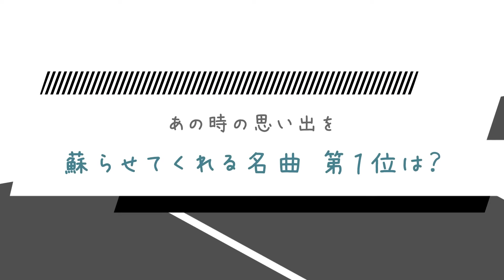いまこそ聴きたい友情ソングランキング50選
今聴きたい友情ソングの名曲を50曲ご紹介。

卒業シーズンや入学シーズンは出会いと別れの連続で、友人の大切さにふと気が付く季節でもあります。そんな時、あの頃の青春を思い出させてくれるのが友情ソングです。

数々の友情を歌った名曲を聴き、センチメンタルな気持ちと共に友人との思い出を懐かしんでみてはいかがでしょうか？